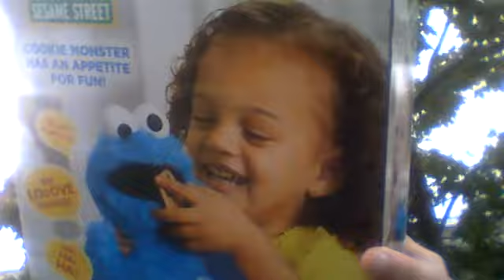Happy 50th SESAME STREET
Moonbeam 87 / Jack Kelly Remembers and Rates the Street That Raised him.